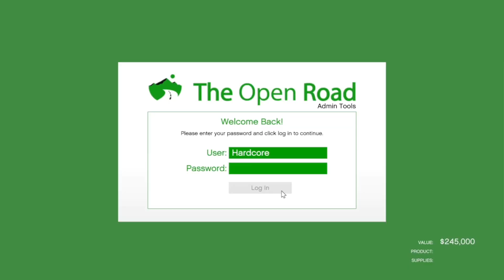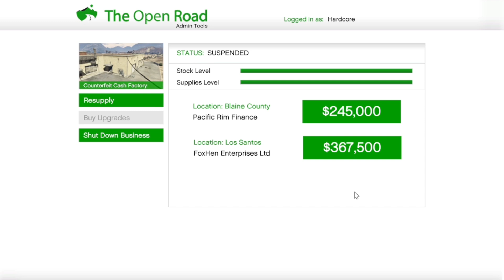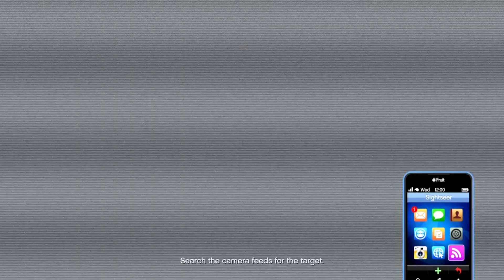GTAO BITTOM DOLLAR DLC THINGS WE NEED